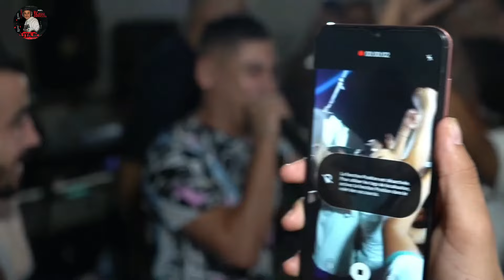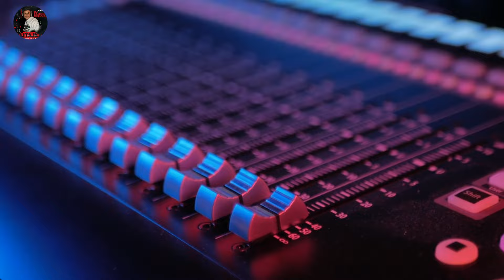Cheb Ali Madjadji live 2024 هزي عيونك راهم شافو فيا Haazi 3Yinak Rahom chafo Fiya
cheikh djamel sghir ft cheb ali madjadji طريق سبيطار,
kada ben hadid cheb djamel sghir rabi blani batasa,